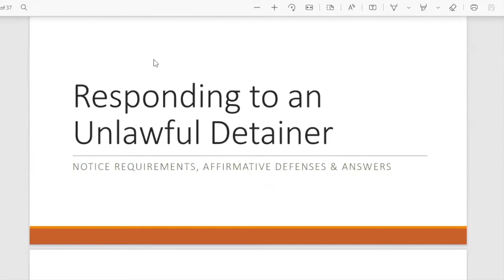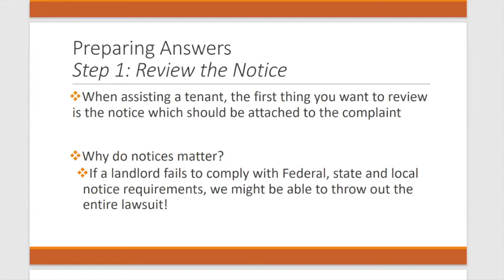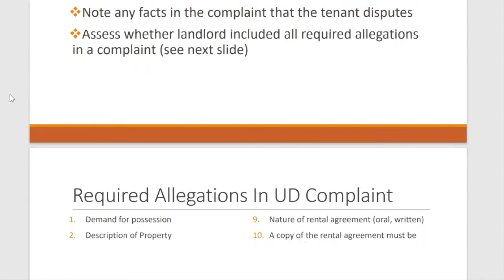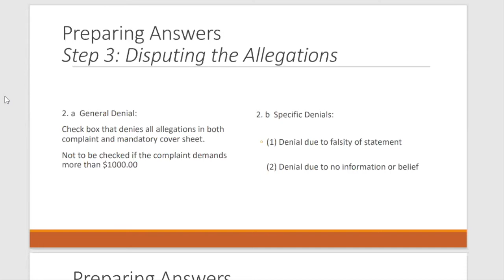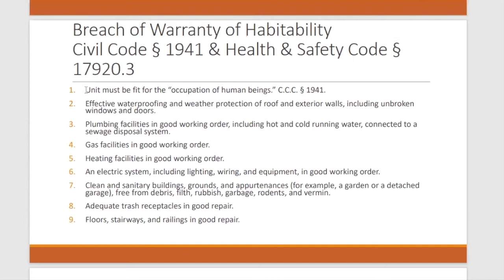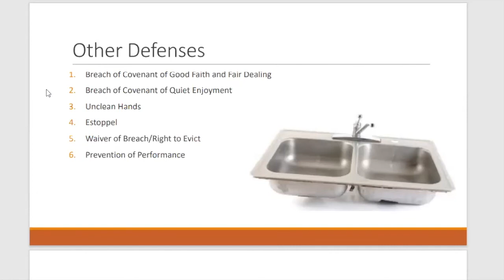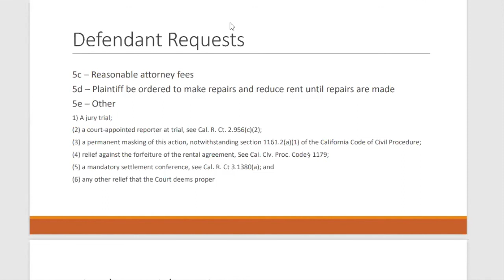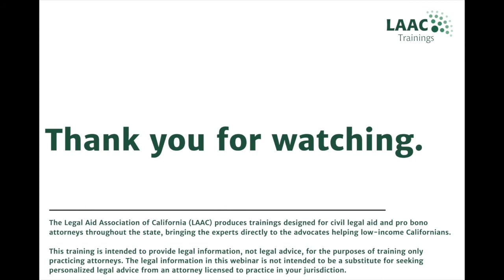Responding to the case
This training will provide an overview of responding to unlawful detainer cases. It is designed to help you assist litigants engaged in the unlawful detainer process and how to identify potential issues.

Presenter: David Hall, Centro Legal de la Raza

MCLE: 1-hour general (see instructions below)

The Legal Aid Association of California (LAAC) produces trainings designed for civil legal aid and pro bono attorneys throughout the state, bringing the experts directly to the advocates helping low-income Californians. Technology permitting, all trainings are recorded and archived for later on-demand viewing by advocates. The legal information in this webinar is not intended to be a substitute for seeking personalized legal advice from an attorney licensed to practice in your jurisdiction.

You can receive self-study MCLE credit for watching this recorded webinar by completing this form:

LAAC’s trainings are intended for legal aid advocates. If you are not a civil legal aid attorney, please consider donating here: